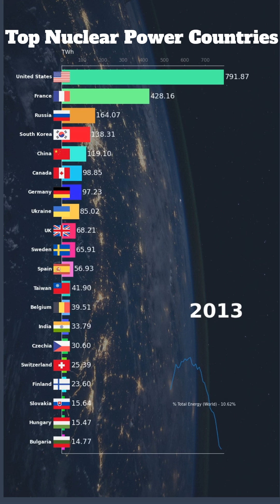Top Nuclear Power Countries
Discover the leading countries in nuclear power generation! In this video, we explore the top 20 nations that have made significant advancements in harnessing nuclear energy. From state-of-the-art reactors to their contribution to the global energy mix, we delve into the factors driving these countries towards a sustainable and reliable power source. Join us as we highlight their achievements and the impact of their nuclear energy programs.